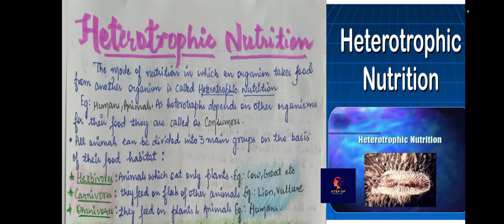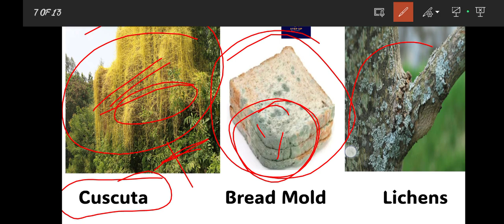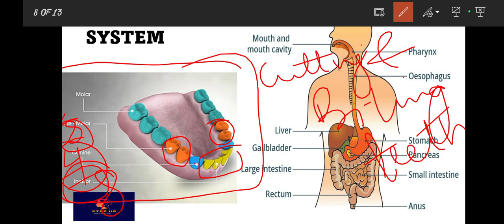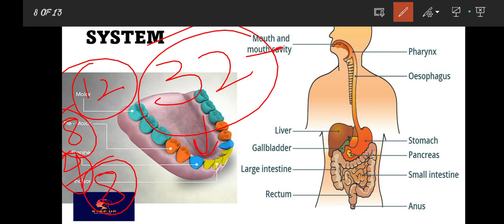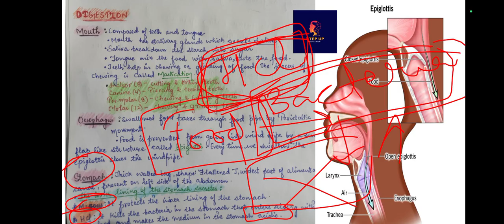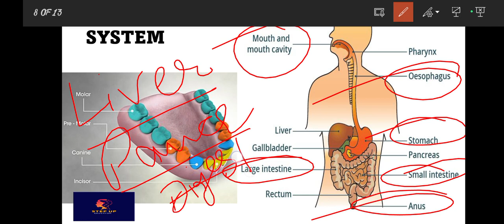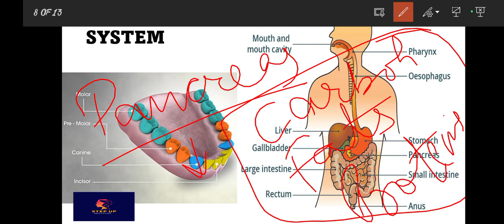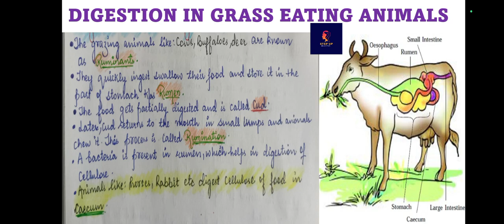Nutrition |HETEROTROPHIC NUTRITION (PART-3)# JKSSB